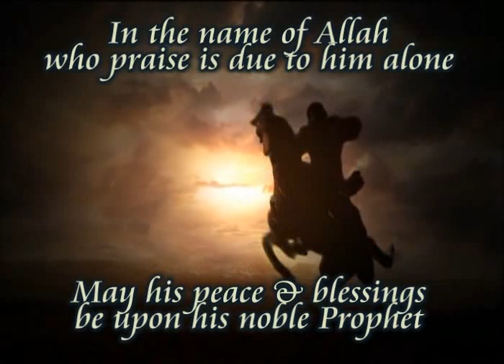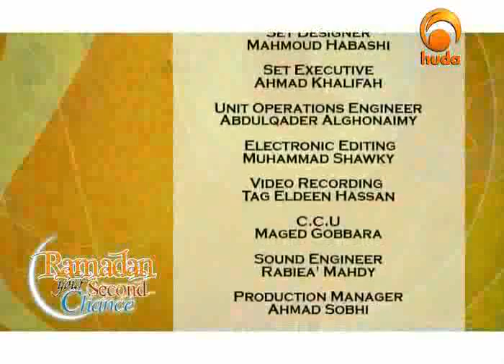3 Types of Injustices (Zulm)